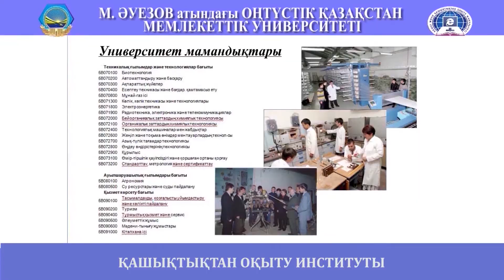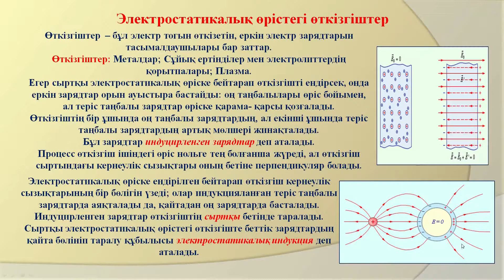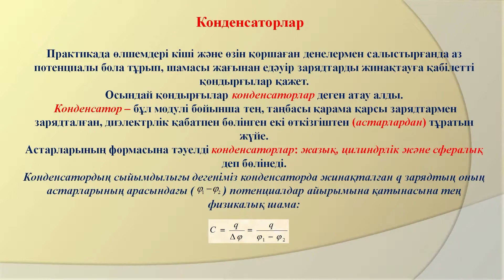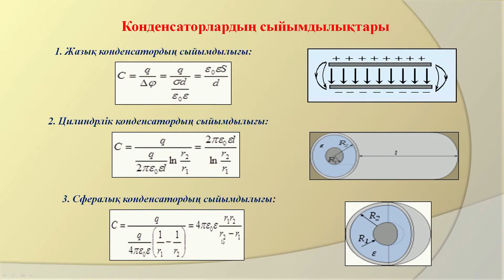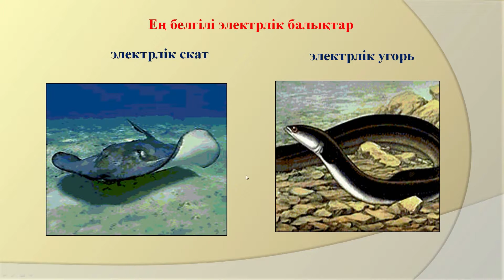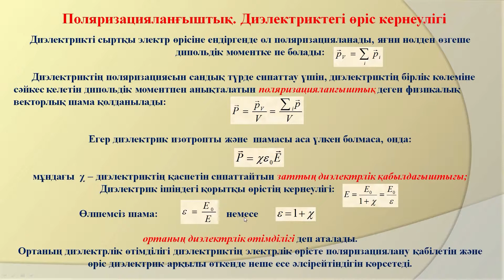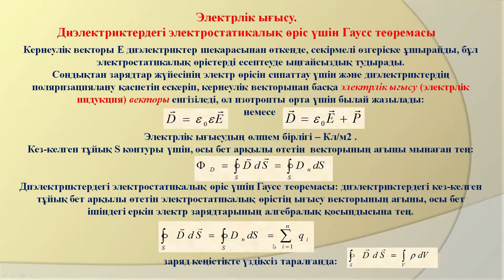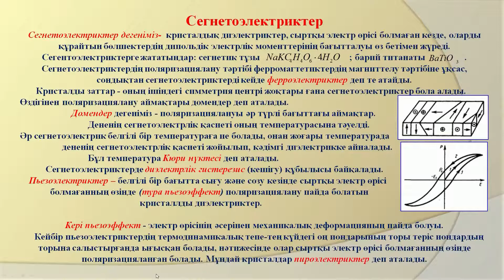Спабекова Р С 4 Электростатикалық өрістегі өткізгіштер және диэлектриктер